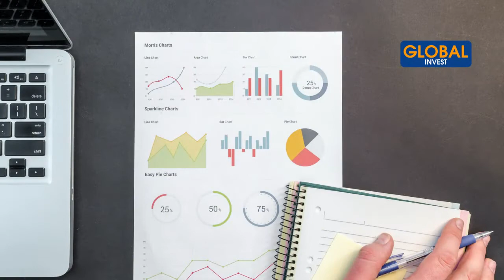Comment Acheter Un Bien Immobilier en Moins de 30 Jours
Dans cette nouvelle vidéo je t'explique comment acheter un bien immobilier en moins de 30 jours

Avertissement